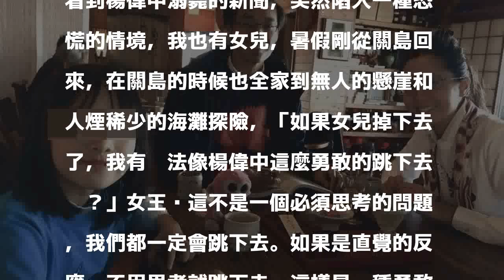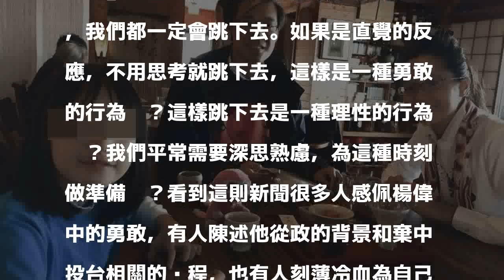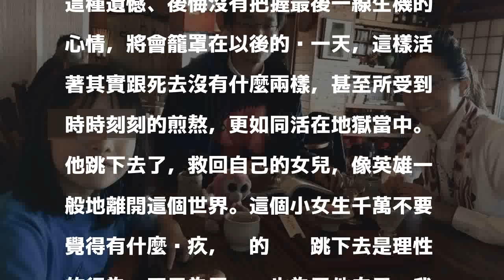楊偉中跳水救女 成大教授：不跳活著比死更難受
楊偉中（中）為救女兒而溺斃。 圖／摘自楊偉中臉書 分享        行政院不當黨產處理委員會委員楊偉中國外旅遊，為救愛女不幸溺斃的消息傳回台灣，引起許多人的不捨，而成大電機系教授李忠憲在網上發文回應，表示這幾天一直在思考，「如果是自己會不會跳下去？」，結論是認為楊偉中跳下去應該是「高興的」，希望楊的女兒不要為此內疚。

發表評論評論如下。